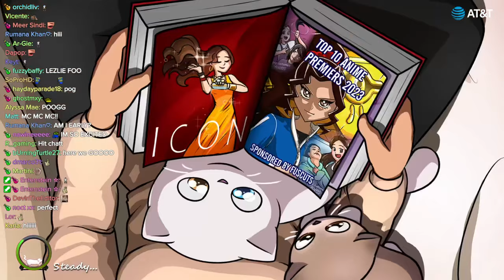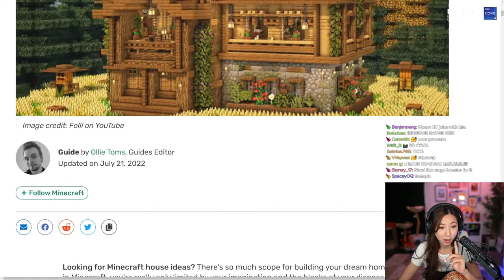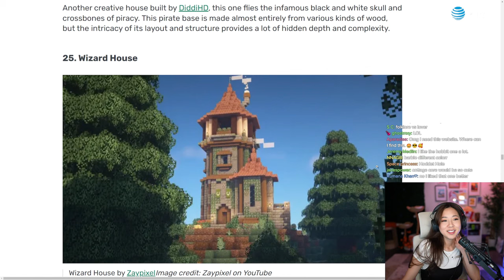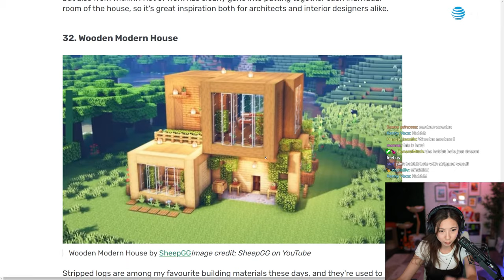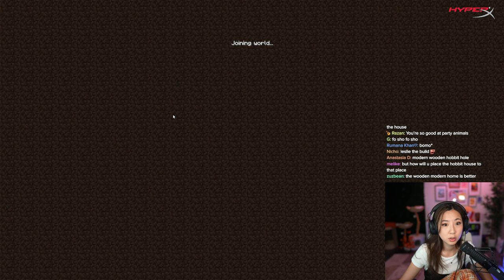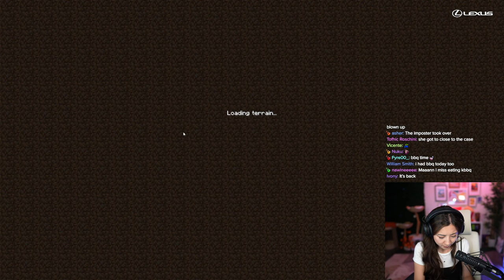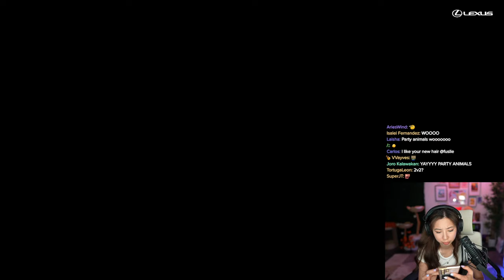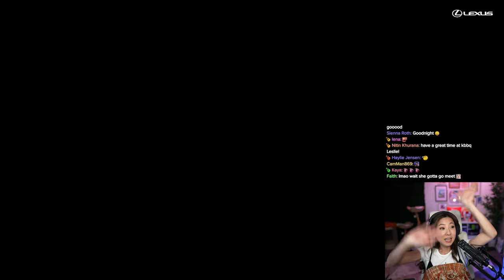MINECRAFT! MUST! DO! EVERYTHING! BAKERY! POST OFFICE! TOWN HALL! NEW HOUSE!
Timeline
00:00:00 Intro
00:02:43 Just Chatting
00:33:36 Minecraft
06:21:28 Wordle
06:25:05 Outro